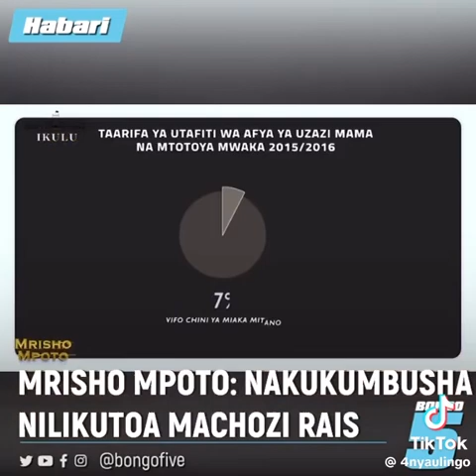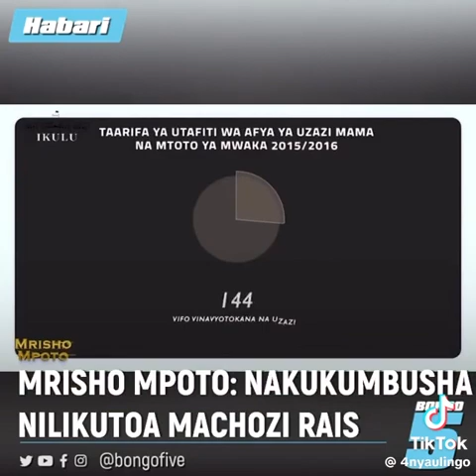"... Nilikumbusha, nilikutoa machozi mhe. Rais ~ Mrisho Mpoto!" 🇹🇿